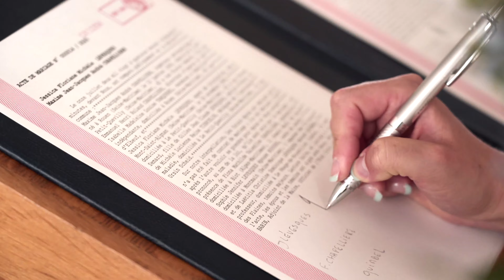Jessica & Maxime | Mariage en Normandie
👰🏼🤵🏻 Jessica & Maxime : un magnifique mariage civil en Normandie !

Saint-Valéry en Caux